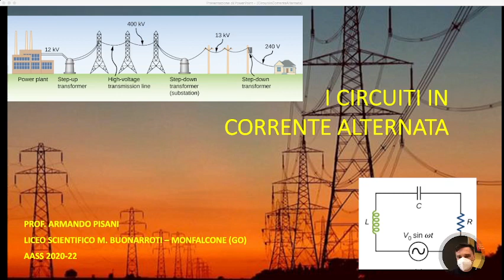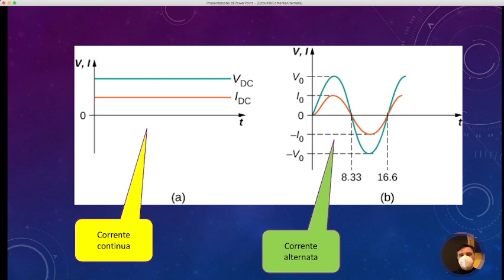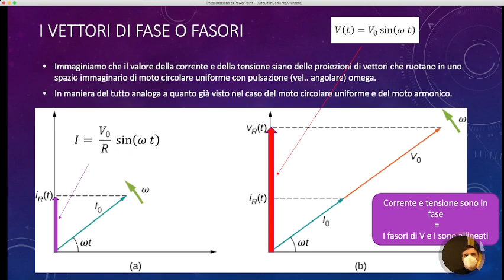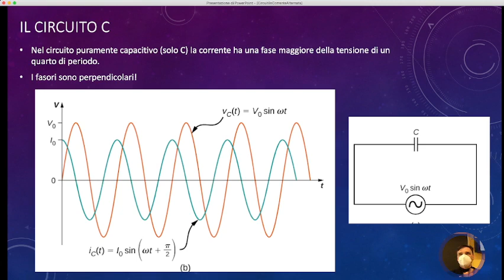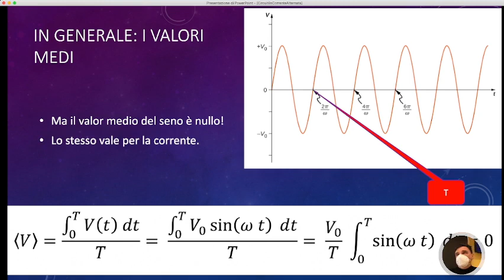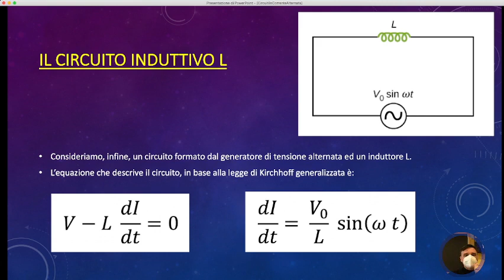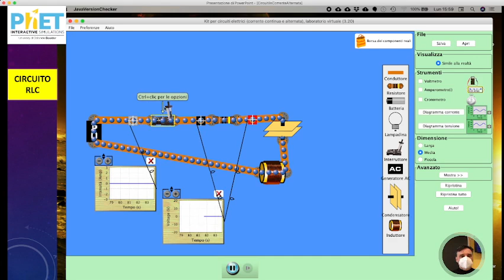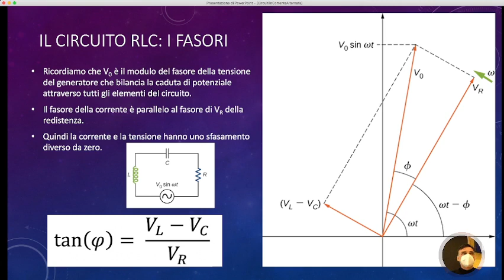LSFB5.09mar22 I circuiti in corrente alternata (parte prima)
I circuiti in corrente alternata.
Il circuito RLC: l’equazione del circuito come applicazione della legge delle maglie generalizzata. Il comportamento della resistenza, del condensatore e dell’induttore. La reattanza, lo sfasamento tra tensione e corrente. La relazione di Ferraris ed i valori efficaci. I vettori di fase.